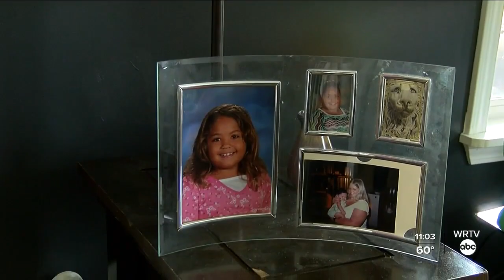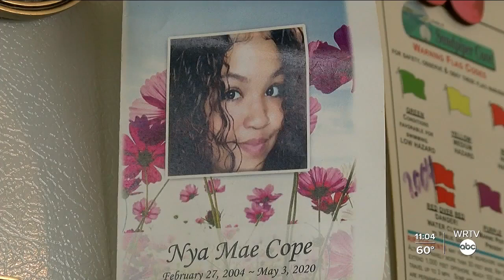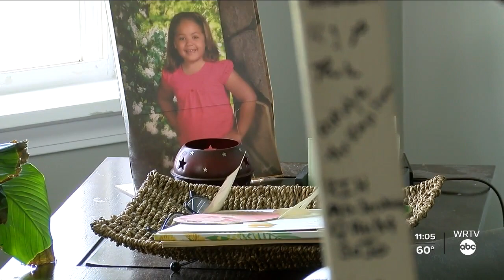Mother still seeks justice for daughter killed by stray bullet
A Marion mother is still seeking justice for her daughter, Nya Mae Cope, who was killed by a stray bullet.